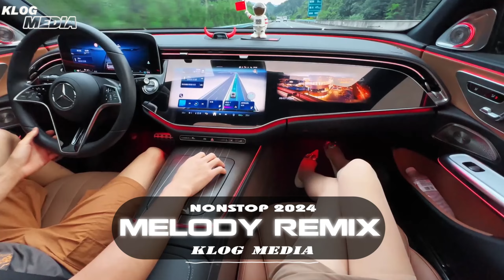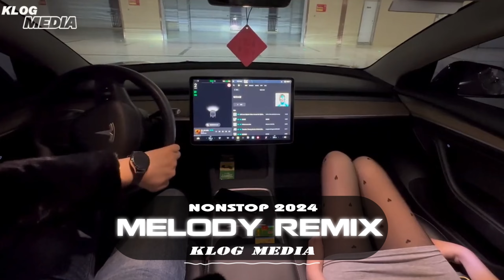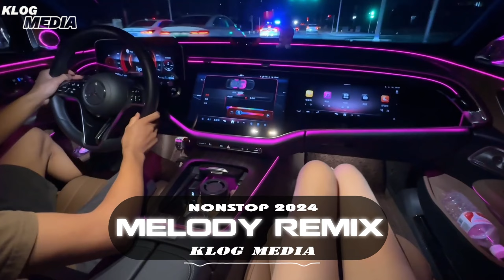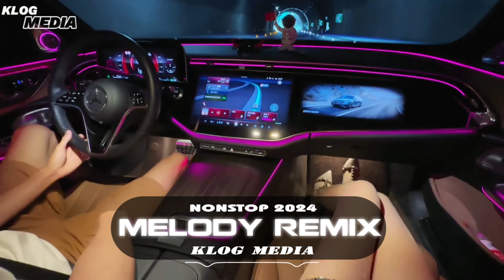MELODY REMIX HAY 2024 - NONSTOP VINAHOUSE 2024 BASS CỰC MẠNH - TOP NHẠC EDM ĐƯỢC NGHE NHIỀU NHẤT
✔ Đây là ca khúc được độc quyền bởi KLOG MEDIA. Đề nghị các tổ chức, cá nhân không reup dưới mọi hình thức.
© Bản quyền thuộc về KLOG MEDIA
© Copyright by KLOG MEDIA ☞ Do not Reup